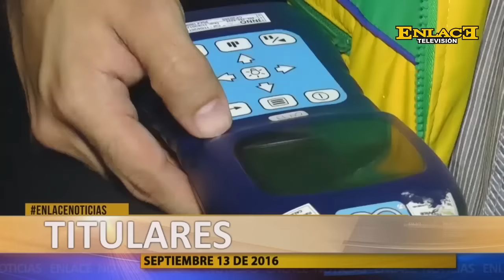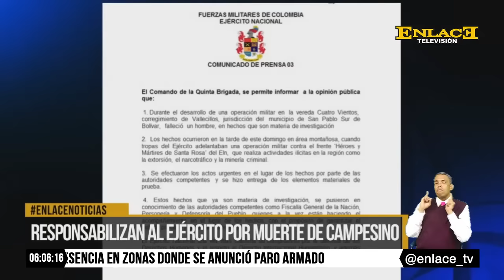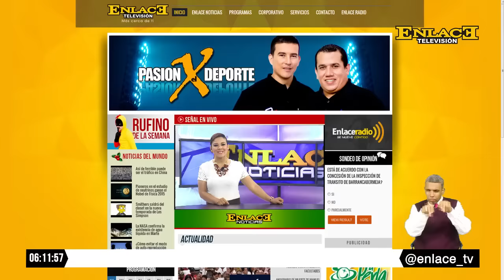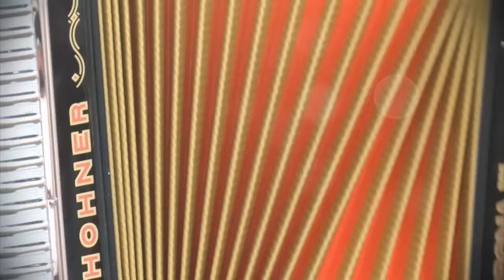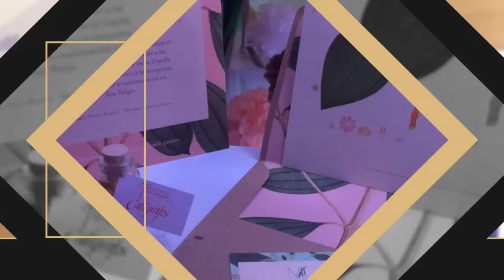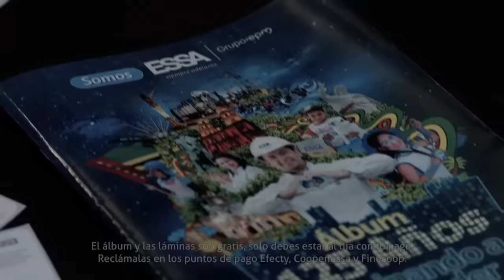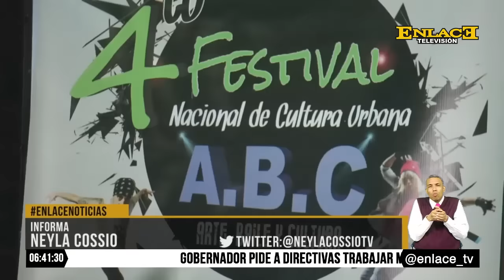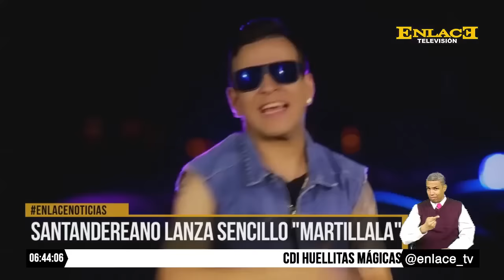ENLACE NOTICIAS 13 SEPTIEMBRE 2016 EMISIÓN 6 PM